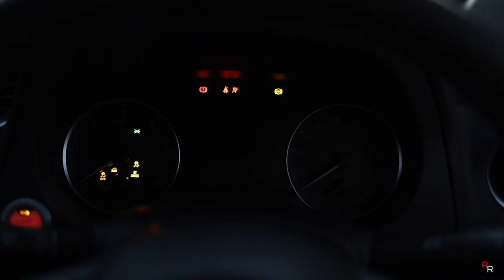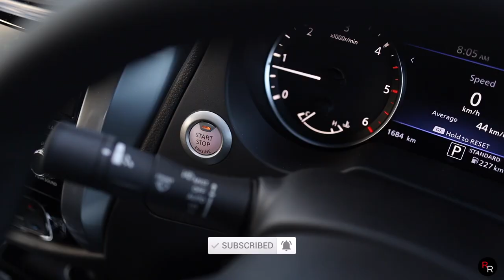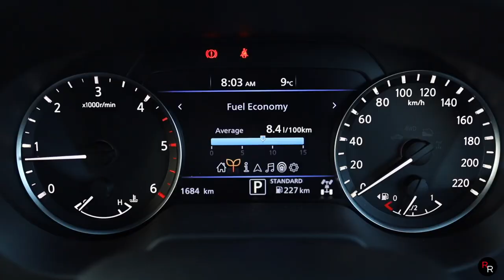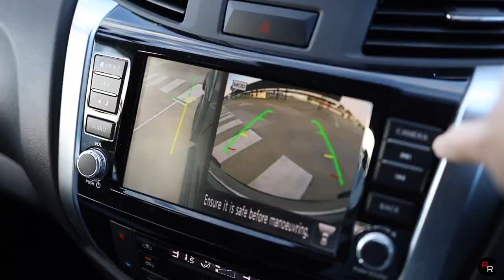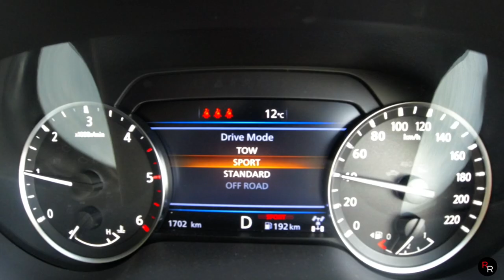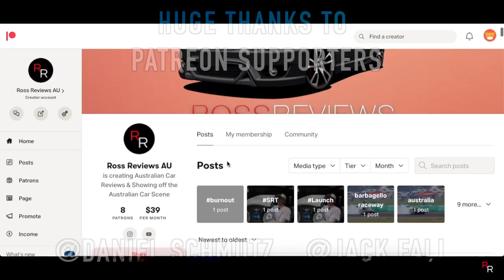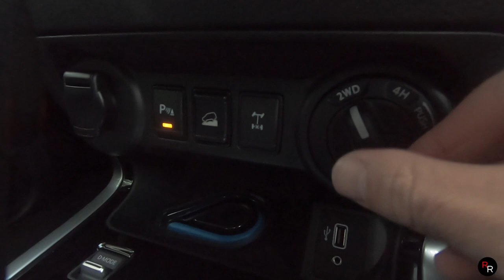New Nissan Navara ST-X Review* ON & OFF The Road!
Welcome to another Episode of Ross Reviews AU on this weeks Video we take out this 2021 Nissan Navara ST-X. Finding out what was involved for the facelift and how well it drives on & off the road..

Time Stamps
0:00 - intro
0:31 - Exterior
1:55 - Interior
3:35 - Driving ON the Road
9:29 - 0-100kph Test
10:07 - OFF ROADING
13:10 - Conclusions